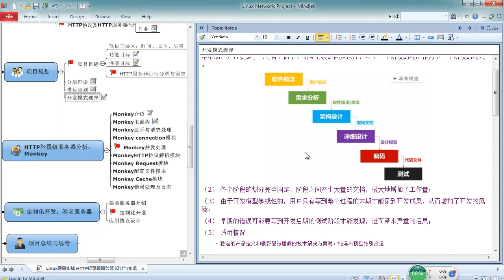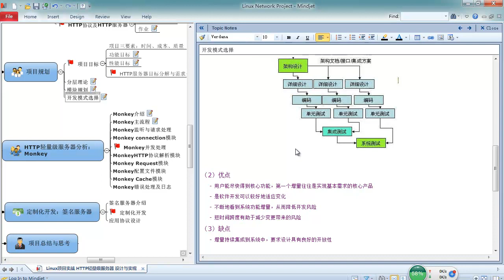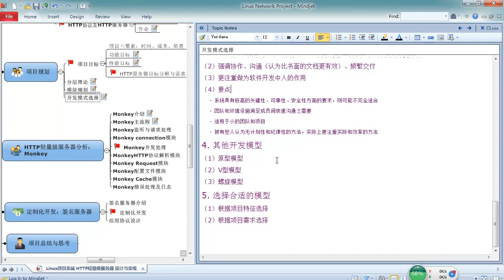Linux网络编程项目实战 轻量级HTTP服务器16 Linux网络编程实战 02项目规划 04开发模型选择